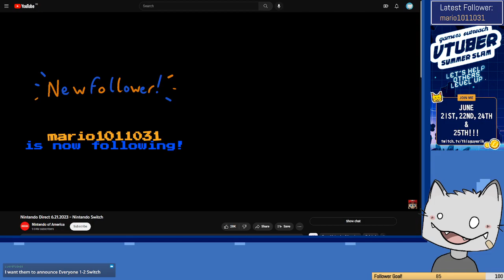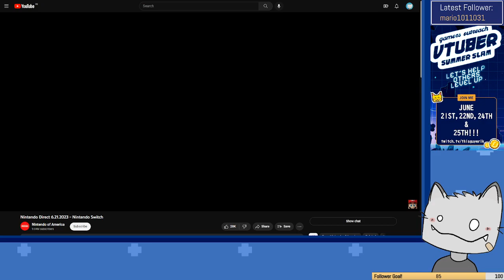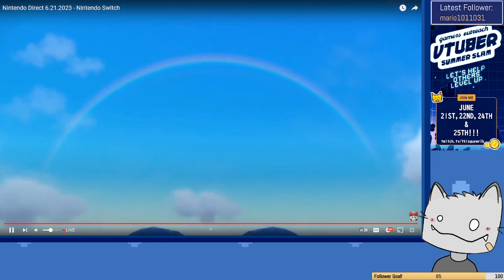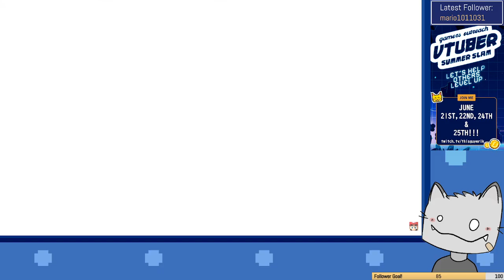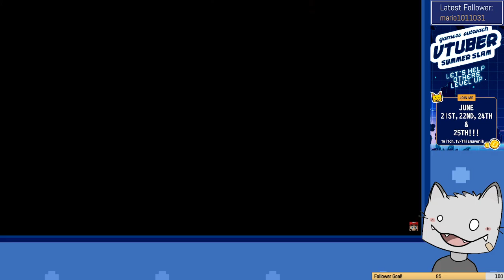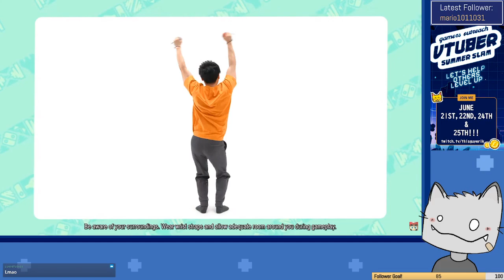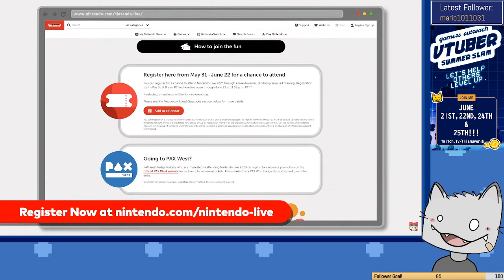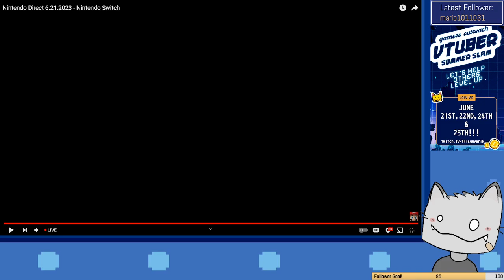THEY ACTUALLY MADE A NEW MONSTERS GAME??? - Nintendo Direct 06/21/2023 Reaction!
THEY REMEMBERED???